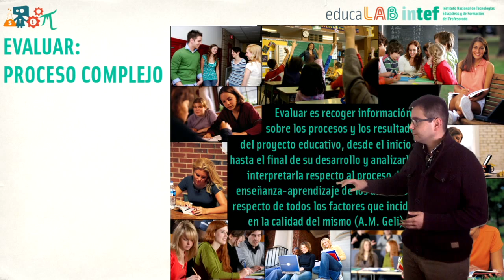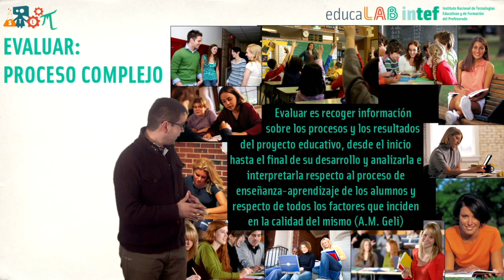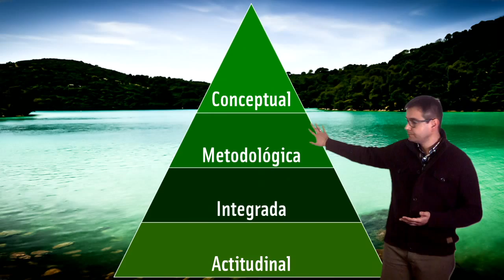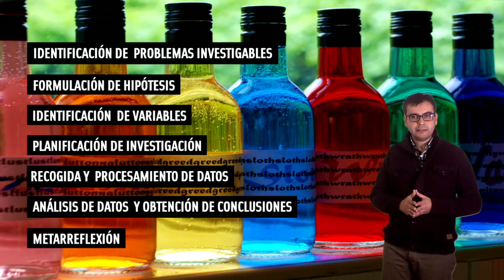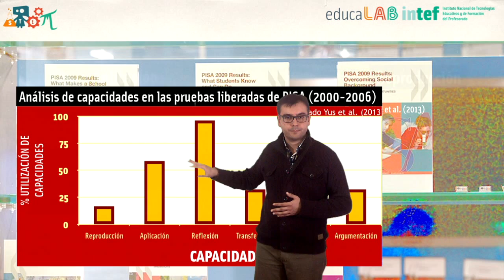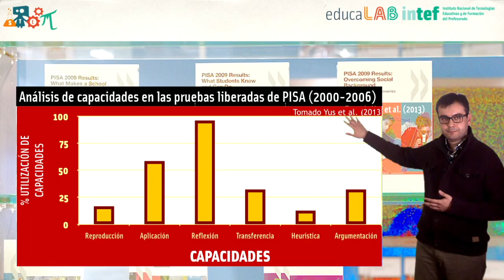STEMooc - Unidad 5